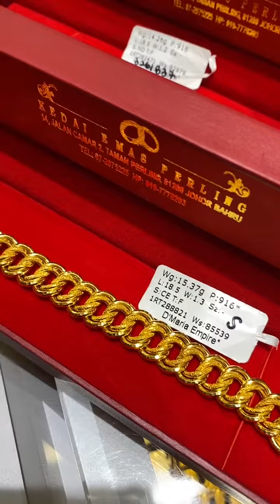Banyaknya sis beli dari KEDAI EMAS PERLING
BAGI PEMBELIAN ONLINE DAN SEMAKAN HARGA boleh click link di bawah setelah selesai download Telegram App dari fon anda..